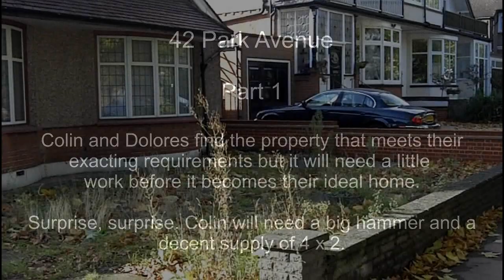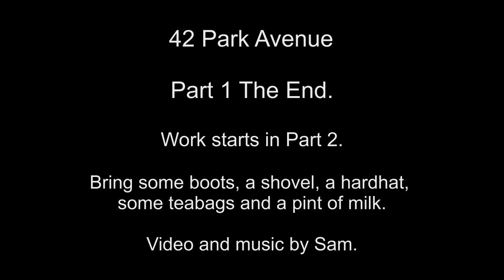Park Avenue Part 1